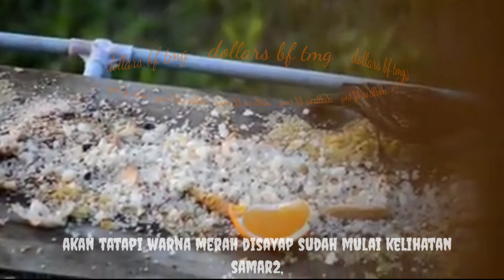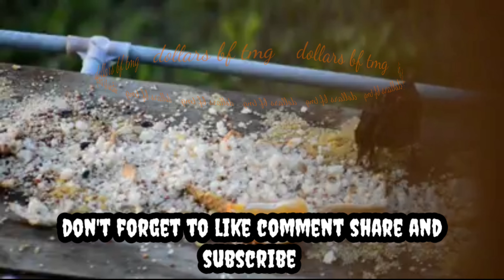Redwinged Blackbird Burung Liar di Amerika Yg Suka Makan Nasi Sisa/Aking